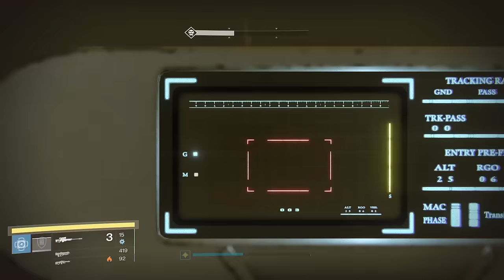Destiny Taken King: Why Some Exotic Snipers Aren't Popular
There are a lot of exotic snipers out there, but only 2 of out the 5 really ever see much use, and one of the popular ones is No Land Beyond.  Hereafter, Patience and Time, and Zen Meteor, despite all being pretty good exotic snipers already see barely any use at all.  How come?  Would any buffs help?  COULD any buffs help to bring them into the limelight a little bit more?  Would any really care?  Does anyone even read this?

One thing not mentioned about Zen Meteor is its sluggish handling speeds, an increase there would be cool.

Note that this video is not meaning to say that these weapons are bad or anything like that, nor are they not fun, because they all are.  I'm sure there are plenty of people who use these weapons with a lot of success.  That doesn't mean they are popular though.  Strictly talking about power levels compared to other snipers in the game.